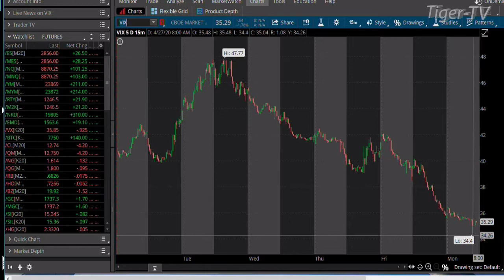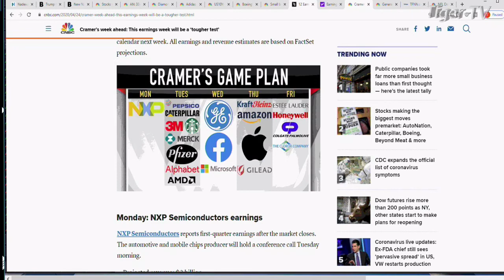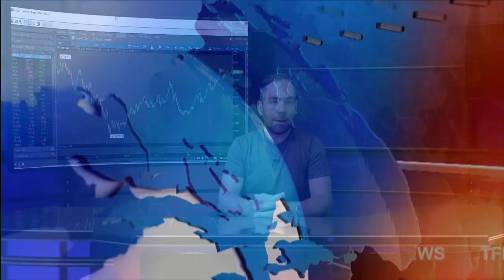April 27th, 9AM Market Update on TFNN - 2020